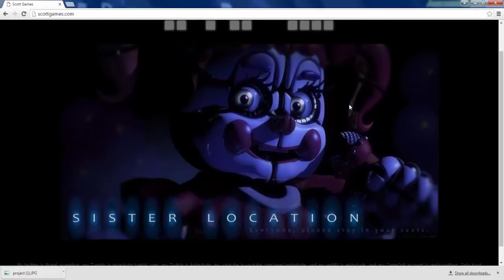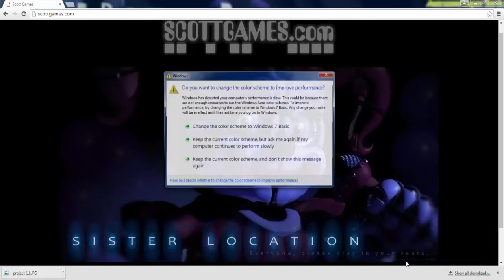baby boss battle intro music